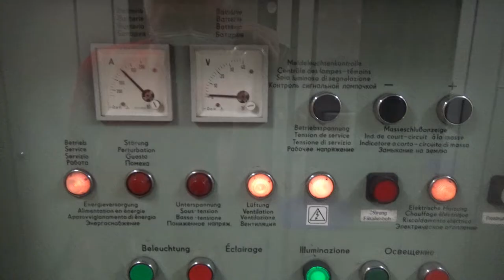Unterwegs von Chemnitz nach Leipzig mit dem Regionalexpress RE 6 (Mitteldeutsche Regiobahn)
English subtitles available – Aufnahmen von einer Mitfahrt im Regionalexpress RE 6 von Chemnitz nach Leipzig. Im Jahr 2022 sind hier noch klassische Wendezüge im Einsatz mit Dieselloks der Baureihe 223, auch bekannt als Hercules. Betreiber ist die Mitteldeutsche Regiobahn. Die meisten Wagen in den Zügen sind modernisierte ehemalige Schnellzugwagen mit 6-sitzigen Abteilen. Sie fuhren früher bei der Deutschen Reichsbahn der DDR, wie man an den Schalttafeln erkennen kann. Diese sind nämlich in deutsch, französisch, italienisch und russisch beschriftet.

Szenenfolge
00:00 Ankunft des Zugs aus Leipzig in Chemnitz Hbf
01:52 Abfahrt aus Chemnitz Hbf
02:46 Ankunft und Abfahrt in Burgstädt
03:56 Durchfahrt in Cossen und auf dem Göhrener Viadukt
04:23 Abfahrt in Narsdorf
05:02 Abfahrt in Geithain
06:11 Ankunft in Bad Lausick
06:53 Innenaufnahmen
07:47 Ankunft in Leipzig

Scenes from a ride on board of the regional express RE 6 from Chemnitz to Leipzig (federal state of Saxony, Germany). In 2022, classical push-pull trains are in operation on this line. They are hauled by Diesel locomotives of class 223, also known as Hercules. Operating company is Mitteldeutsche Regiobahn. Most coaches in these trains are modernized compartment coaches (compartments with 6 seats). This is rolling stock from former Deutsche Reichsbahn of German Democratic Republic (GDR), as can be seen on the electric control panels. They are labeled in German, French, Italian and Russian language.

00:00 Arrival of a train from Leipzig at Chemnitz central station
01:52 Departure from Chemnitz central station
02:46 Arrival and departure at Burgstädt
03:56 Passing through Cossen and across the viaduct at Göhren
04:23 Departure from Narsdorf
05:02 Departure from Geithain
06:11 Arrival at Bad Lausick
06:53 Interior views
07:47 Arrival at Leipzig